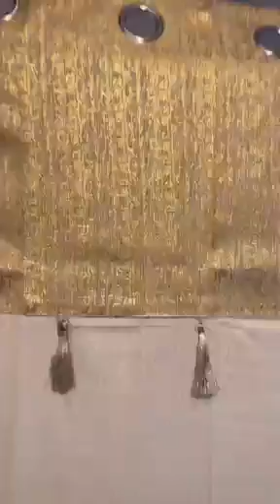boutique Miratej75💝Saha ramdankoum 🥰🥰kache courage hbabati 🫠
miratj 75,miratej 75,boutique miratej 75,mira 25,miray abboud,mira.04far,mira mikhael,mira farhat

المحل متواجد ف قومبيطة عند سیام طنجاوي وهران